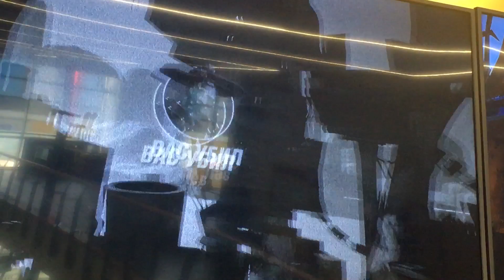VRtuality Park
Парк Виртуальной Реальности в Киеве
Адрес: ул. Вадима Гетьмана 6, ТРЦ Космополит, Київ, Украина